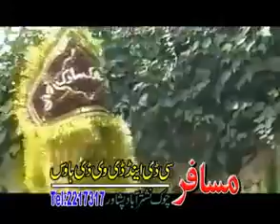New Pashto Funny Drama2010 Bada Khan3 Last Part11